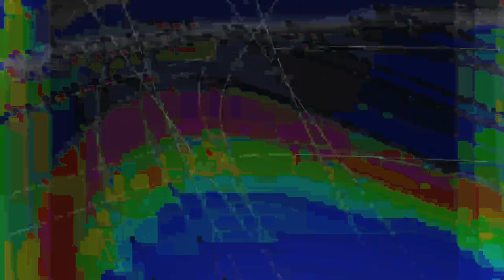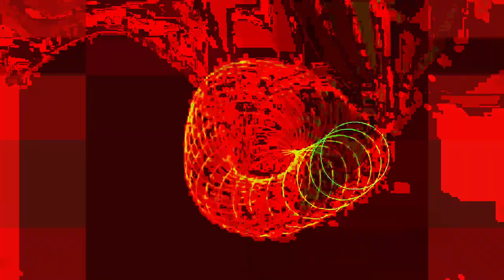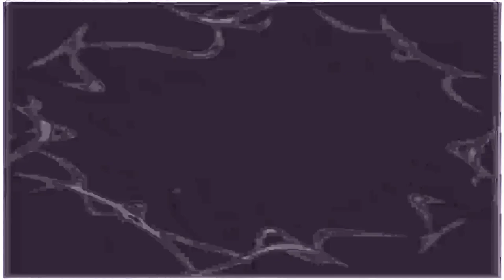[EPILEPSY WARNING] Movie 24 01 28 19h07m35s